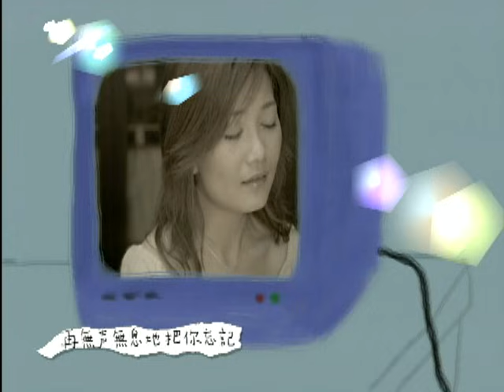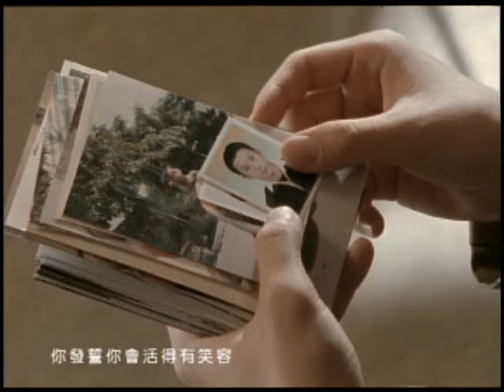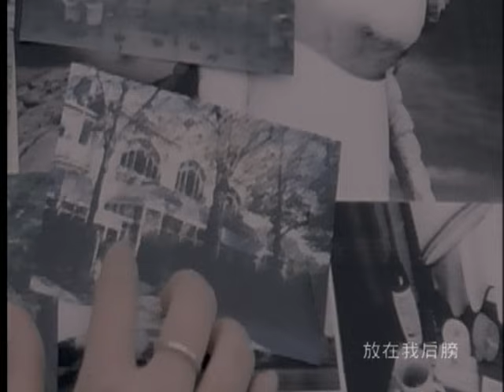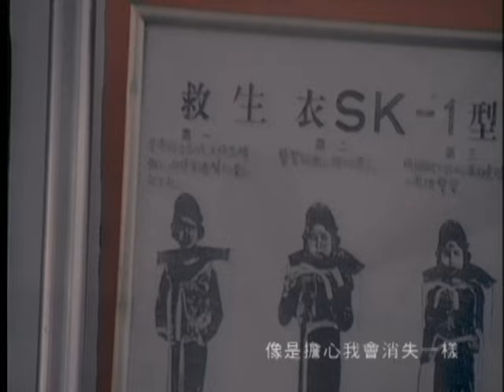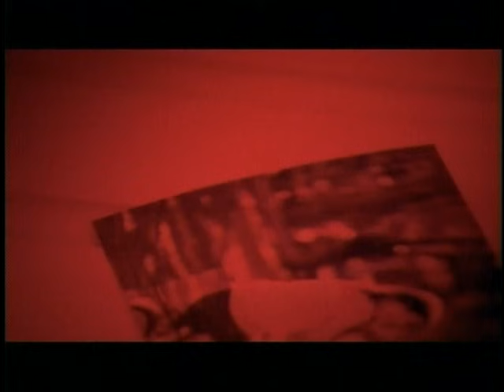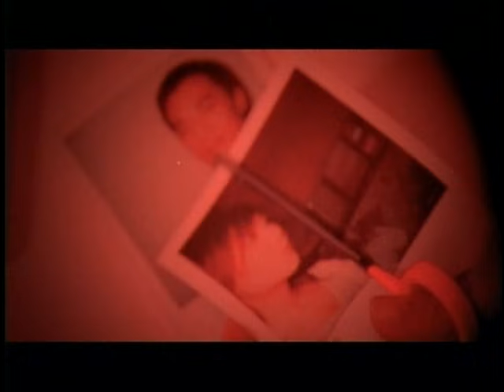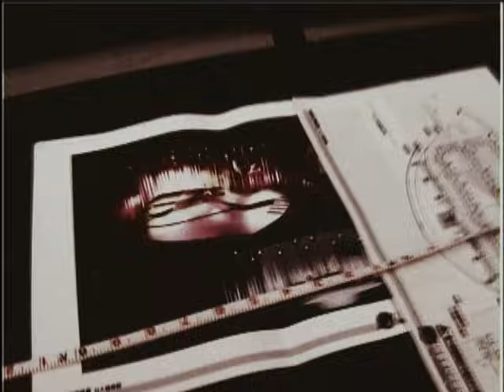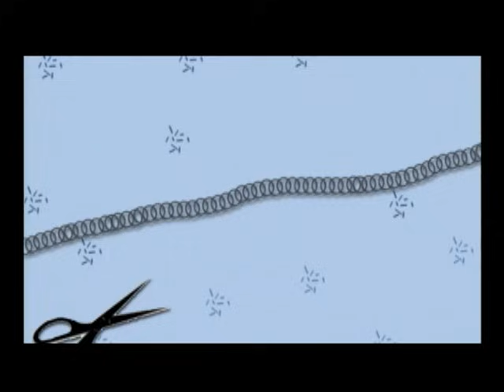梁靜茹 Fish Leong【SUNRISE 我喜歡】專輯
夸父追日追到了堅持，我們追逐愛情追到了勇敢。
2個人聽的戀愛情事、1個人聽的溫暖祝福、11首我喜歡的梁靜茹。

每個尋找著幸福解答的戀人啊！有靜茹在，分手就不會是愛情的終點。
如果夜裡不小心又哭泣，那麼就聽靜茹吧！在日出以前一定能學會勇敢。

今天太陽升起前要把你忘記
或者，明天太陽升起前把你忘記
或者，後天‧‧‧

總之，我有很多很多的明天
可以用來忘記你

因為愛情，我才意識到自己活在當下
就好像晴空下，總感覺自己特別清晰
每個地方日出的時間都不一樣
但是醒來一定都會有陽光
不管怎樣天空中至少都會有一個太陽

夸父追日
一定是為了想要更加勇敢
后羿射日
一定是因為我又不小心想起了你

你看過吉本芭娜娜的書嗎？
她對生離死別的描述
讀完卻彷彿讓人擁有再生的希望
聽靜茹的歌，有時難免悲傷
聽完卻能讓人強韌起來
我想那是我和靜茹的光合作用

愛情，或許是一道無解的問答題
回到我們初識的咖啡店
不得不承認我們已經相隔遙遠
但「別離；相聚，就不遠了。」
我這麼深信著